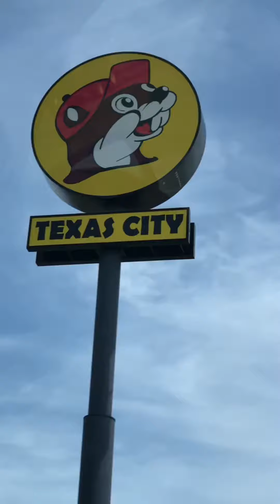Coming very soon YUH